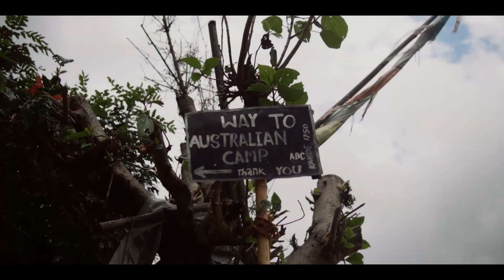Australian Camp Pokhara 2022 Trip / Good Memories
Thank you Tashi dawa for making this trip possible.